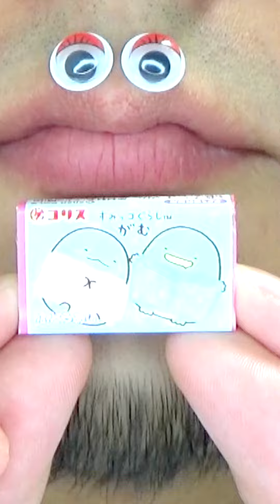This is an ASMR world you've never seen before!